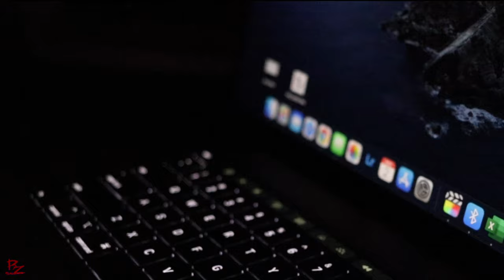UNBOXING Mac Book Pro 16in 2021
Big shout out to Eriton at E-World Computers located in
9896 Katella Ave Ste # A, Anaheim CA - 92804
If you guys need any computers, laptops, phones, tech he's your guy... 3 months no interest in anything in the store.

16.0-Inch Retina LED-backlit display
3072 by 1920 Pixels
2.3hz 8-core Intel Core I9 with 16MB shared L3 cache
16GB of 2666MHz DDr4 Memory
1TB Pcle-based SSD
Four Thunderbolt 3 (USB-C) ports; support for high -speed I/o Video Out
Headphone jack; Stereo Speakers
Touch Bar Touch ID
Full-size backlit Magic Keyboard
802.11 AC WI-FI and Bluetooth 5.0
Facetime HD camera
Preinstalled MacOS

Size and Weight 0.64 by 14.09 by 9.68 inches
(1.62 by 35.79 by 24.59 CM) 4.3 pounds (2.0Kg)
Meets ENERGY STAR requirements